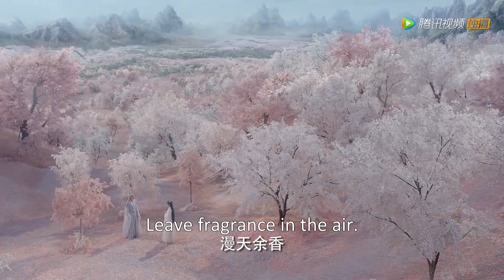🐉龍王身穿喜服與小侍女告別，小侍女只能親眼看著心愛的男人迎娶自己的小姐 中國甜寵劇 | 遇龍 Miss The Dragon